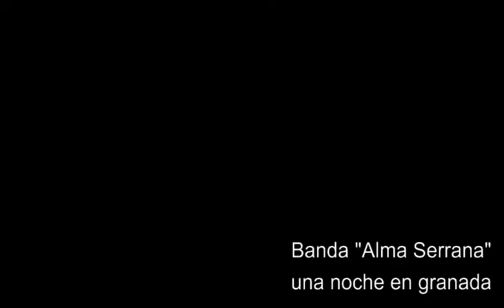Una noche en granada- banda Alma serrana de Yalina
audición en Yalina
agosto 2015